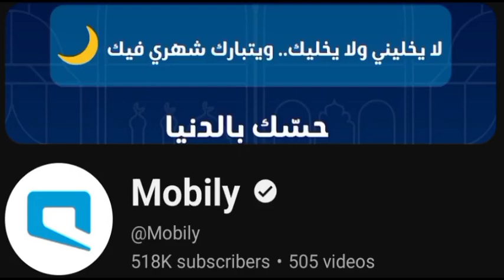title cards mobily